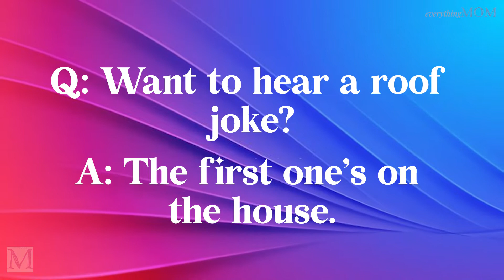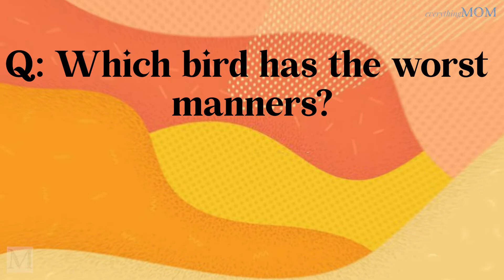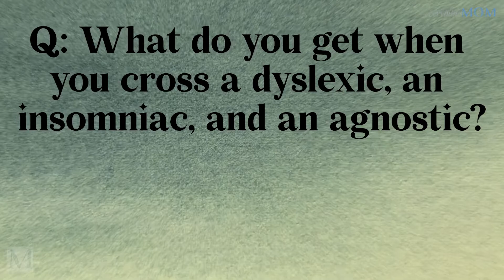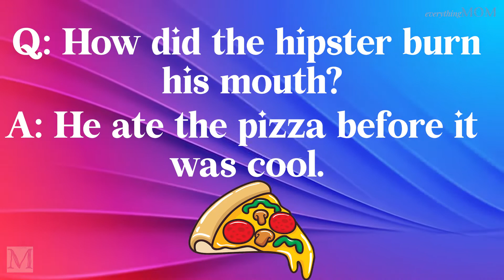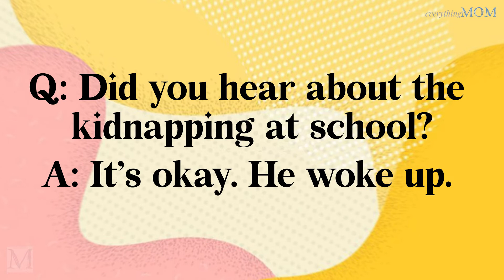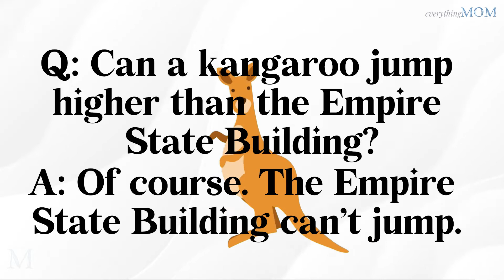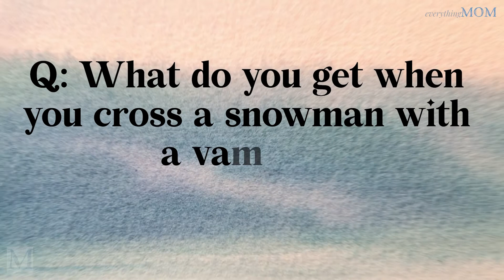50 of the Best Clean Jokes I Best Clean Jokes Ever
Humor is an important part of life. It can help relieve tension, make people laugh, and provide a moment of levity in otherwise serious situations.

Clean jokes are a particularly valuable form of humor, as they can be enjoyed by people of all ages and backgrounds.

This video  is full of 50 of the best clean jokes that will get you laughing in no time. So why not take a break from your day and watch this hilarious compilation?

Check out latest and funniest videos on our channel. We've got something for everyone, so follow the links below and get started laughing ►